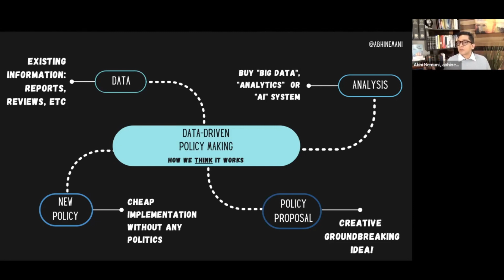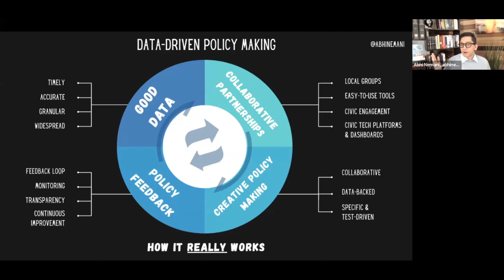How A City Can Create Data Driven Policy Changes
Data can be one of your greatest allies in getting a measure or proposal through the city council or county board or to recruit a city partner.

New policies can gain momentum and get successfully passed when there is clear data that makes a connection between the policy and desired outcomes.

Litterati Engage and Litterati Analyze are two platforms that can help your city gather that data to successfully pass measures that will support your litter abatement and waste management goals.

This video is a clip from a webinar held by Litterati in April 2021 on the topic of "Preventing Litter and Reducing Waste Through Data & Engagement"